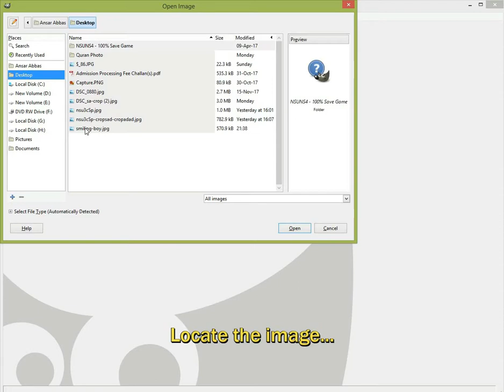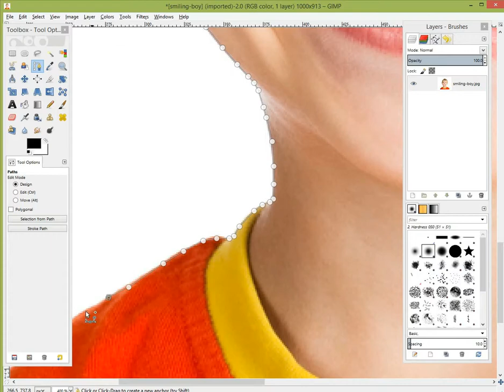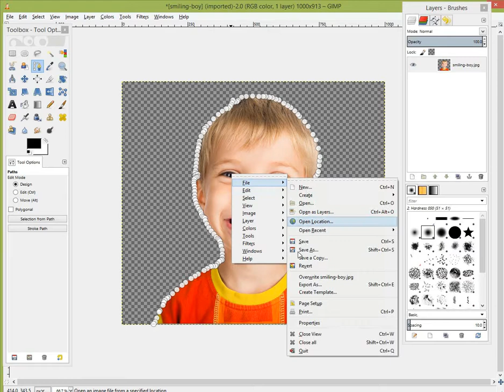Gimp Tutorial: How to make background transparent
In this video you'll learn how to remove the background in an image completely. Its very simple and easy and will just take your 3 minutes. Please watch till end.